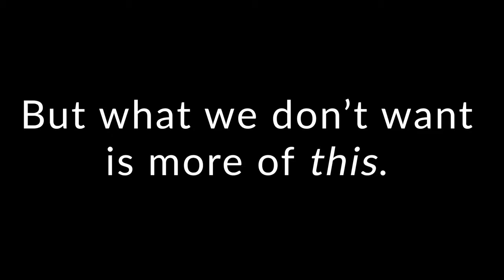Unmask Your Class | Citizens High School